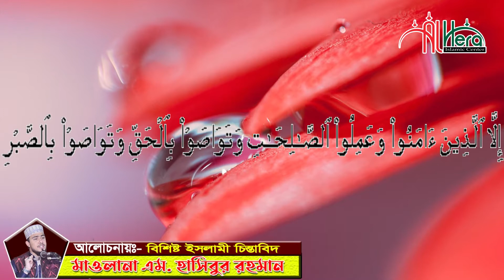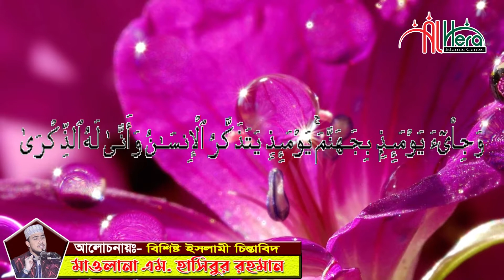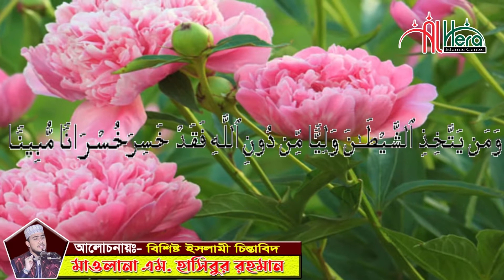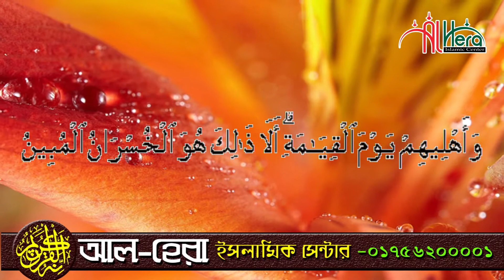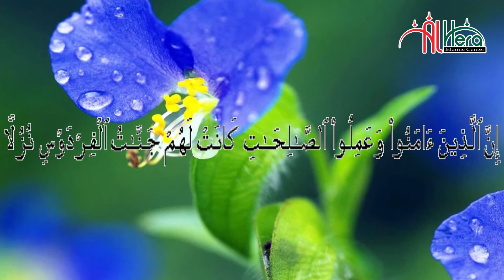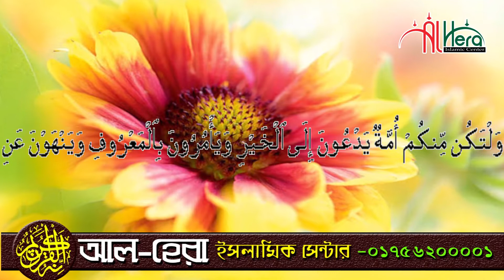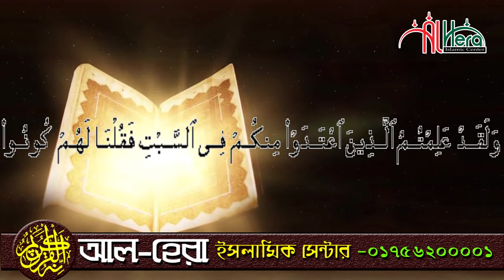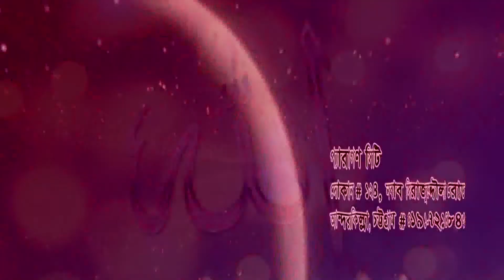বর্তমান এই “ধ্বংশ থেকে” বাচার উপায় | এম. হাসিবুর রহমান | M Hasibur Rahman | Bangla Waz Mahfl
বর্তমান ধ্বংশ থেকে বাচবে যারা ।  এম. হাসিবুর রহমান Maulana M Hasibur Rahman Bangla Waz Mahfl 2020 | New Waz | Bangla Islamic Waz Mahfil

এম  হাসিবুর রহমান  নতুন বাংলা ওয়াজ মাহফিলটি শুনুন আশা করি ভাল লাগবে । সেরা বাংলা ওয়াজ মাহফিল

M Hasibur Rahman New Mahfil এম হাসিবুর রহমান নতুন ওয়াজ

- এম হাসিবুর রহমান M Hasibur Rahman IIUC New Mahfil